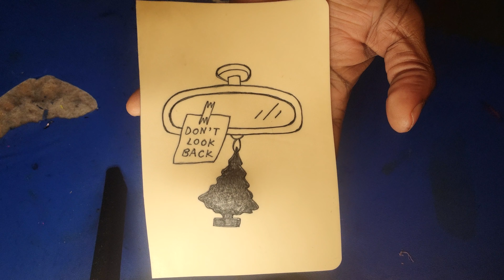KEEP PUSHING (Number 84)